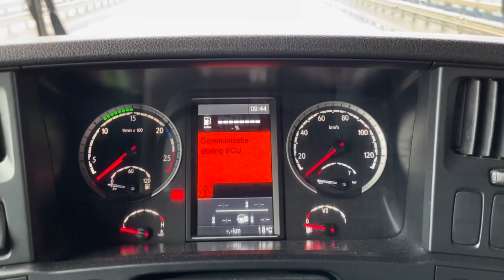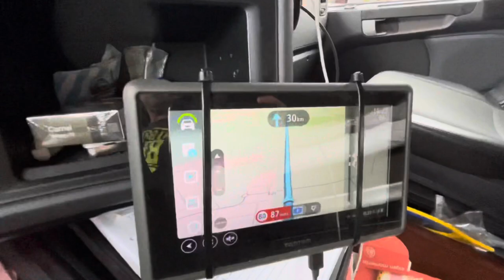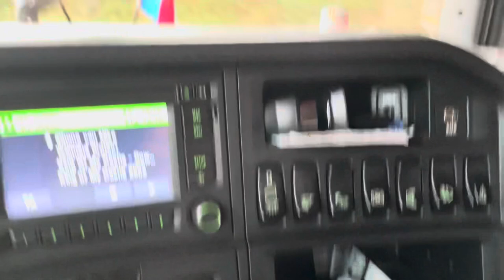Zonder begrenzer rijden !! Met de vrachtwagen!!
De video die niet online mocht komen nu 2 jaar later toch online wegens omstandigheden ,misschien binnenkort meer uitleg, volg dit kanaal!!!